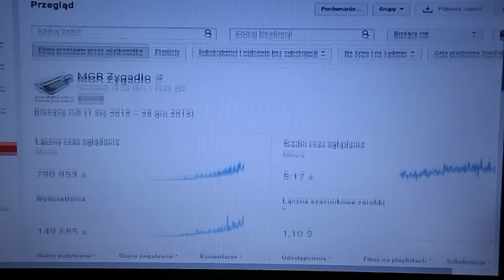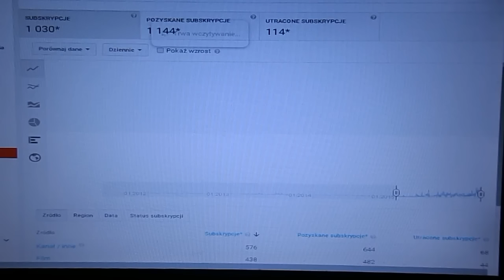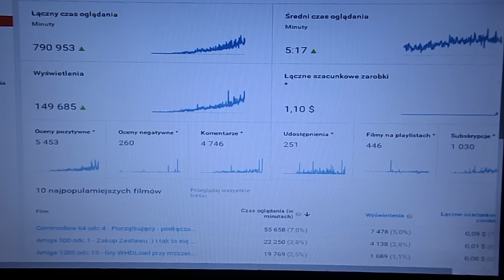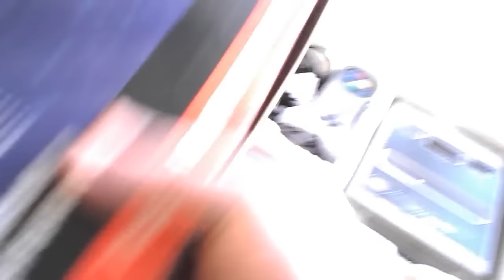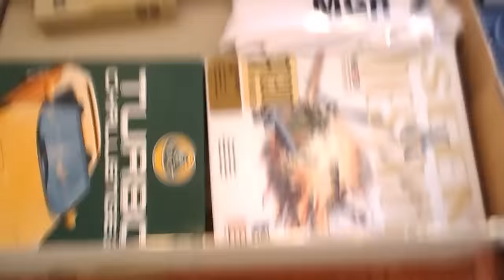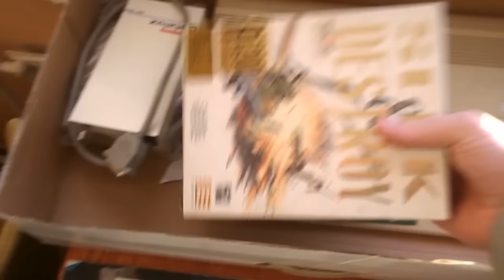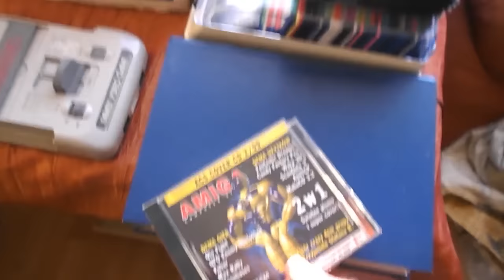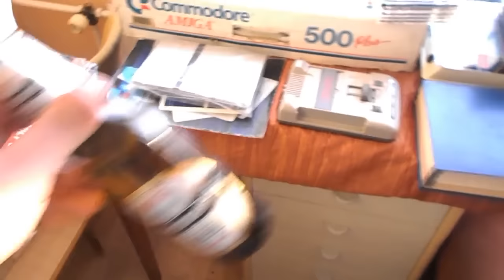KONIEC ROKU 2015 - Podsumowania / Historia mojego kanału